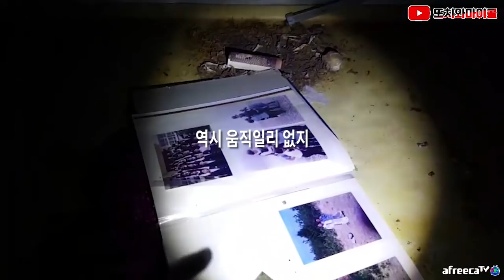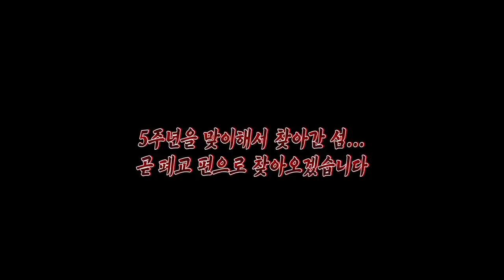[ENG SUB] 5주년특집 무인도 같은 섬 상륙! 오늘만큼은 노빠꾸다! Visit in haunted island for celebrating 5years!